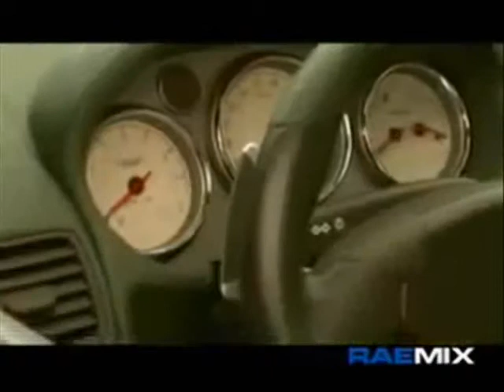2004/2005 Jermaine Spivey, exotic cars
Jermaine Spivey (ex-Albacomp), exotic cars (youtube kompatibilis változat)